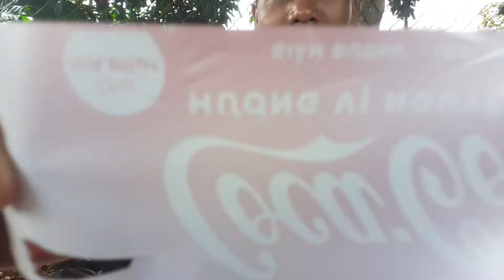toloi ngui sang arang djai